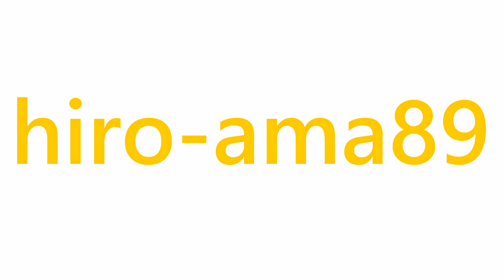《中学硬式》【逆転サヨナラタイムリー】 谷本 遼 選手（府中広島2000ヤング） 【ヤング広島大会】